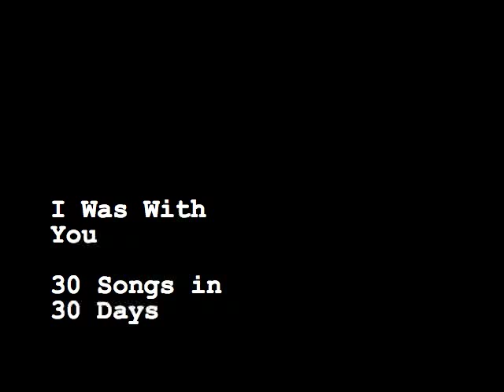I Was With You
I Was With You is the third song in the 30 Songs in 30 Days project.

t contains a reference to a defunct Huddersfield night club called Sunset Boulevard, or Sunsets, as it was known. Sunsets was situated by the station, with a pub upstairs (Jetsets) and the club downstairs. It was the kind of place we used to go on a Friday or Saturday night after playing football or an evening traipsing round the pubs. We nearly got into a scrap with Huddersfield Young Casuals there one night – the bouncer snuck us out of the back door – but other than that, I never saw an ounce of trouble. I had some fun times there. As far as Huddersfield references go, it sits alongside the mention of Bostock Records in the Pack Horse that I bullied into Less Is More Part Two.

The ba-ba-ba-bas in the chorus need to be played by a laid-back brass section, I reckon. That’s how I hear them in my head, anyway. I think the whole song could stand a full band treatment, but regardless, this is one that has been in my back catalogue for a long time and I’m glad it has finally seen the light of day.